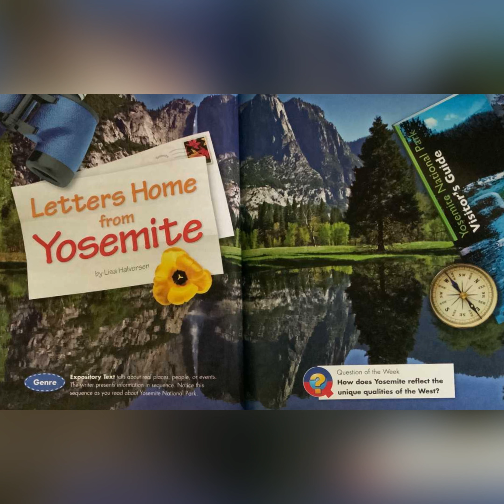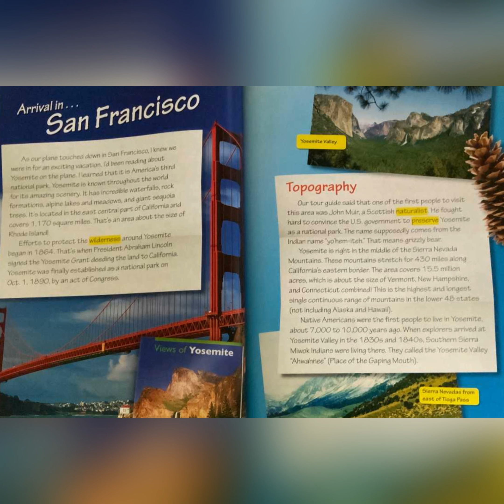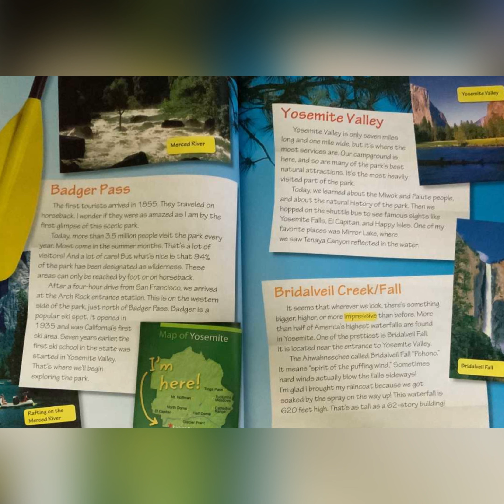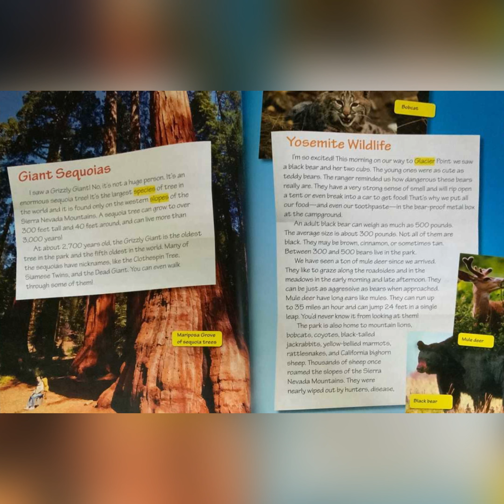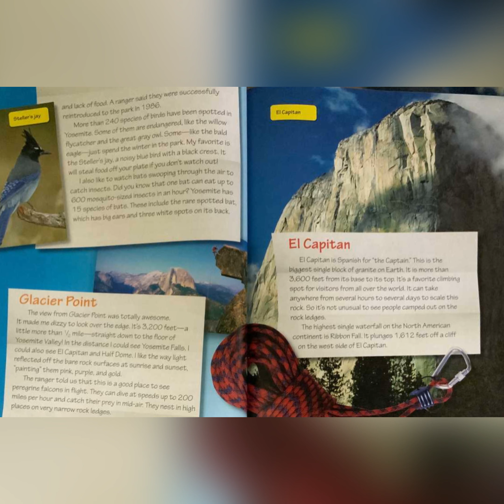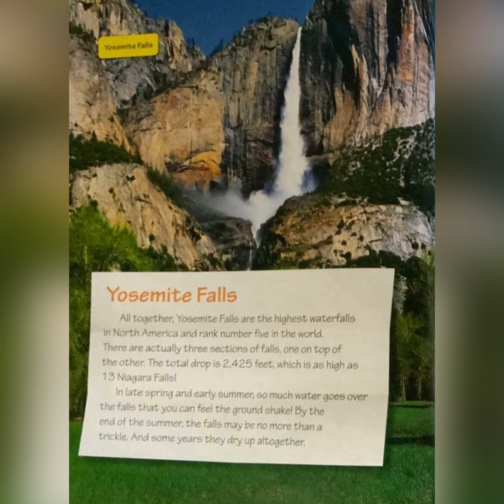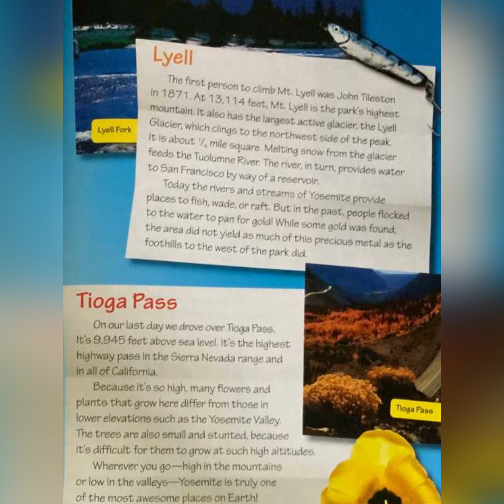Letters Home from Yosemite By Lisa Halvorsen Read Aloud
Read and Listen to a story about Yosemite.